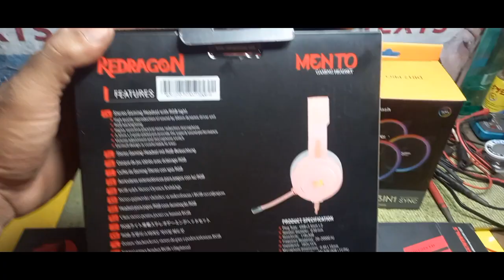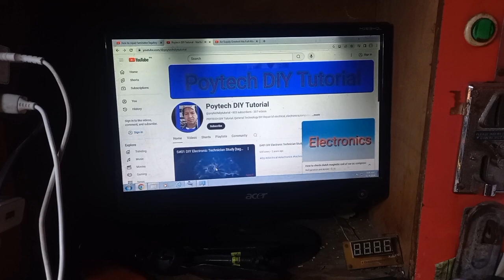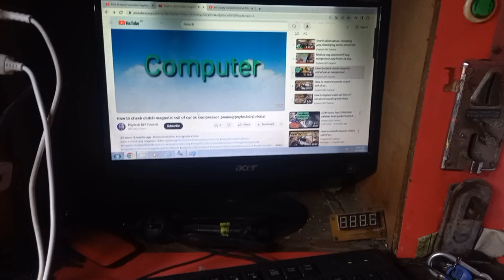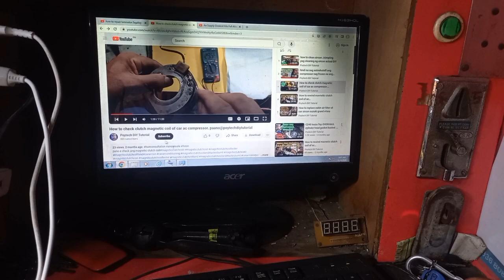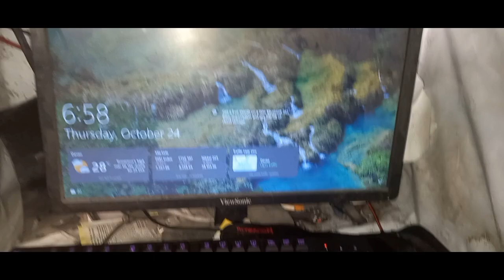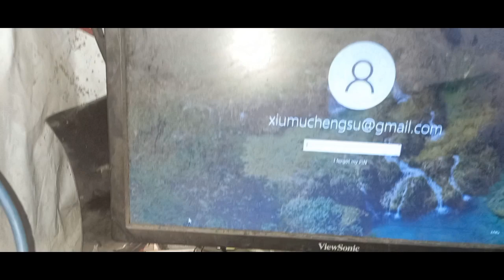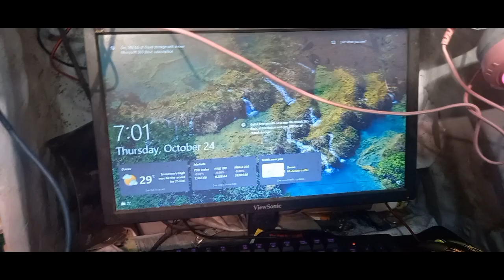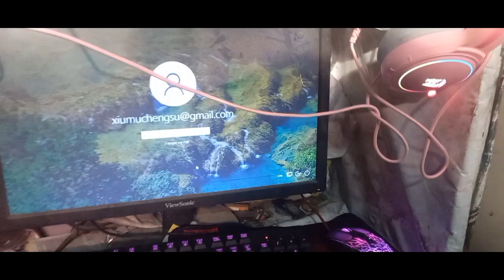keyboard,mouse,headset, and blower unboxing for gaming